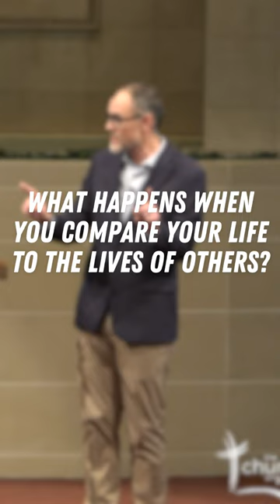What happens when you compare your life to the lives of others?